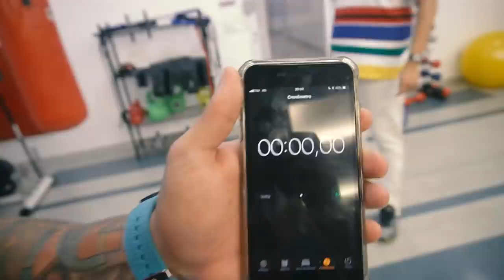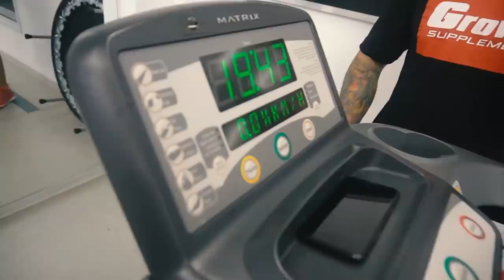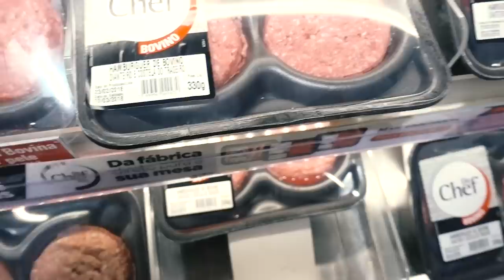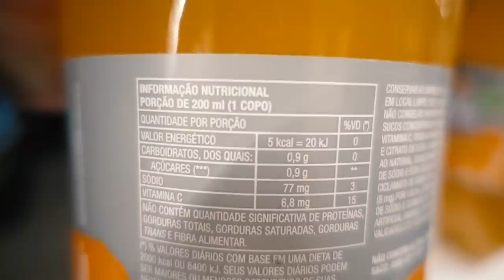MC BIN LADEN I SHAPE FAVORÁVEL